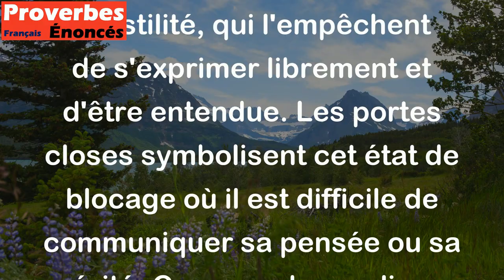Celui qui veut dire la vérité trouve les portes closes. - Proverbe Danois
Ce proverbe signifie que lorsqu'une personne veut dire la vérité, elle peut rencontrer des obstacles, tels que le refus d'écoute ou l'hostilité, qui l'empêchent de s'exprimer librement et d'être entendue. Les portes closes symbolisent cet état de blocage où il est difficile de communiquer sa pensée ou sa vérité. Ce proverbe souligne également la difficulté de dire des vérités impopulaires ou de dénoncer des injustices, qui peuvent être mal reçues.